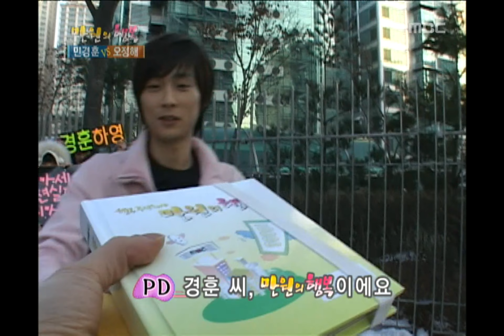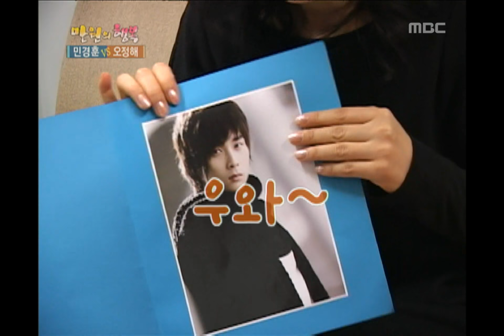Happiness in \10,000, Kim Ka-yeon vs Park Hyun-bin(1) #01, 민경훈 vs 오정해(1) 20080202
오프닝(이혁재, 이현지)